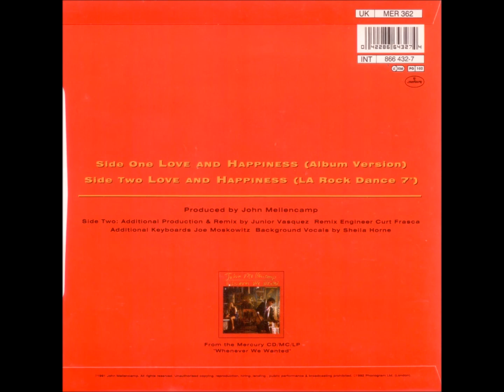JOHN MELLENCAMP - Love & Happiness (L A Rock Dance Mix)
De mi colección personal, versión que todavía no estaba subida a Youtube. (1991)